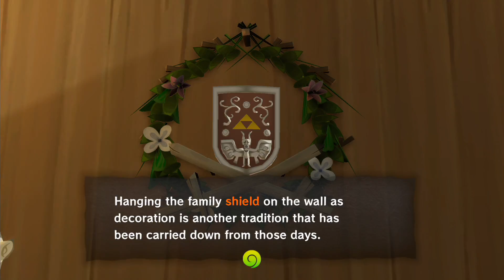The Legend of Zelda The Windwaker playthrough part 1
Walkthrough of The Legend of Zelda the Windwaker by Wesley Wilson Wolfe